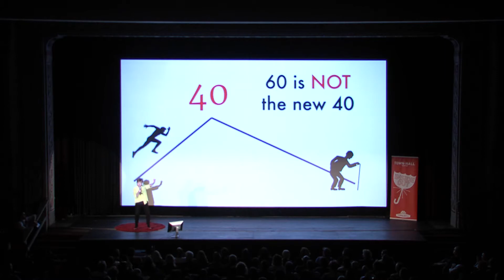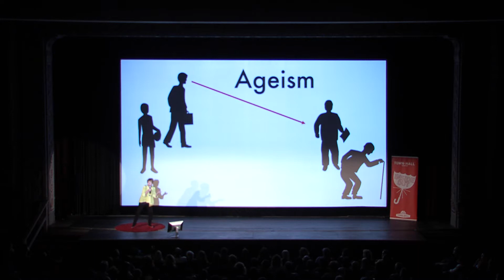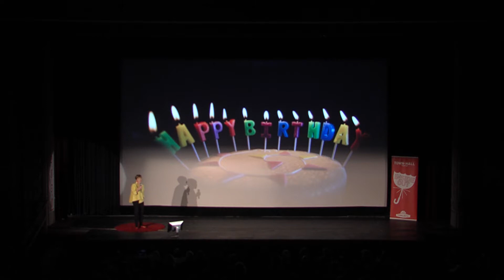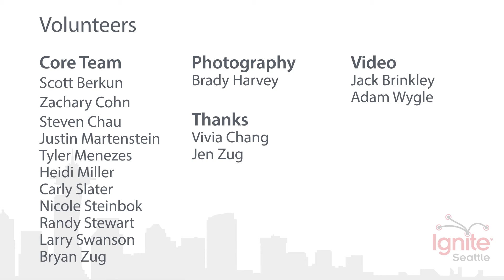How I Dumped Denial - Sally Fox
"Why hide our ages? (I’m 66!) Perpetually pretending to be 39 is a joke gone stale! If you’re lucky, you’re going to age. Rejecting that reality is like discriminating against the future you. But our collective insecurities fuel a $200 billion industry of age-defying products that do virtually nothing to slow aging. If you’re young, do you want to spend your life dreading its second half? Do you know that in some ways your brain actually improves and processes information better after midlife? And that many creatives did their best work later in life? Here’s how I dumped denial–with my key discoveries (including two surprises) about how to stay vital and creative past midlife."

Ignite Seattle #36 happened Thurs. May 17, 2018 at the Egyptian Theater in Seattle, WA.